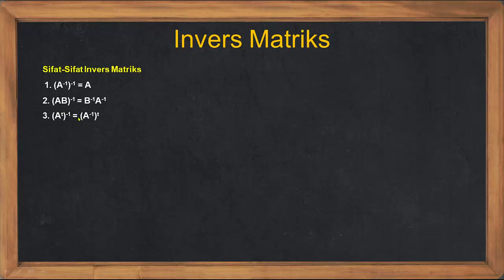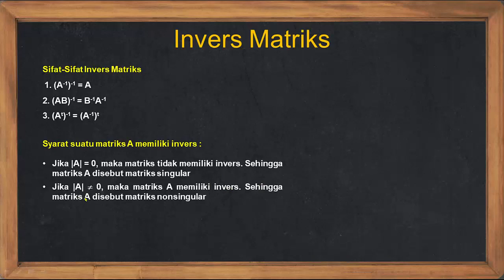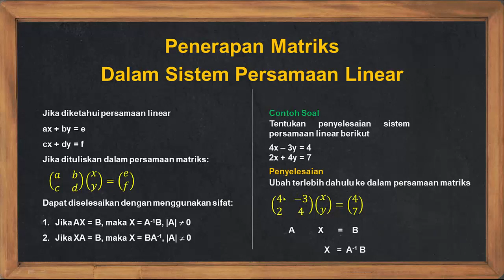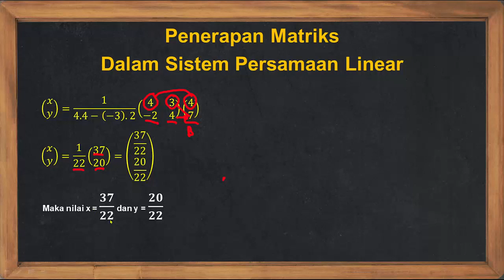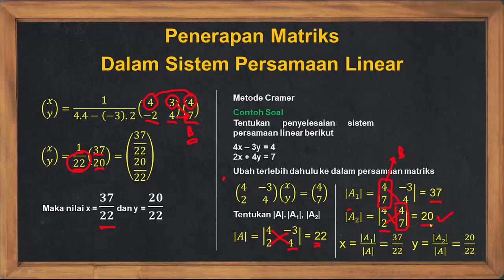Belajar Matematika : Materi dan Contoh Soal Matriks Part 3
Video materi dan contoh soal matriks kelas 11
Matriks Part III : Sifat-sifat Invers Matriks, Penerapan Matriks Dalam Sistem Pesamaan Linear
Untuk dapatkan fasilitas belajar gratis lainnya.